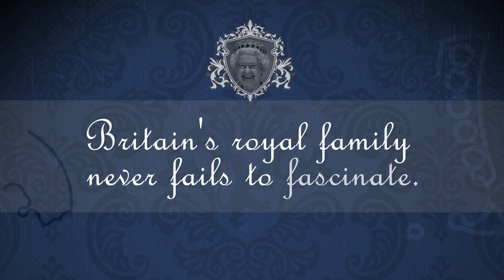Who's in line for the British throne?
Learn who's next in line to inherit the royal throne and where Harry and Meghan's youngest child, Lilibet Diana Mountbatten-Windsor, falls in the lineup.